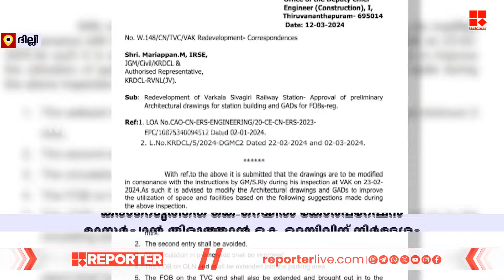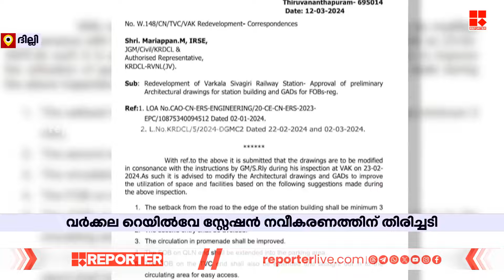കെ- റെയിൽ കോർപ്പറേഷൻ കരാറെടുത്ത വർക്കല റെയിൽവേ സ്റ്റേഷൻ നവീകരണത്തിന് തിരിച്ചടി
കെ- റെയിൽ കോർപ്പറേഷൻ കരാറെടുത്ത വർക്കല റെയിൽവേ സ്റ്റേഷൻ നവീകരണത്തിന് തിരിച്ചടി | Varkala Railway

With Regards
Team RBC